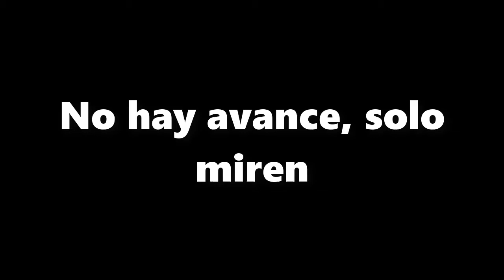Y ENTONCES... EXCADRILL | Pokémon Negro 2 Ruletalocke Ep30 RTN2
- Créditos a AksAcaunt -
  Miniatura y Layout

REGLAS DEL RULETALOCKE:
- Generales:
1. Si un pokémon es debilitado no lo puedo volver a usar.
2. No se pueden comprar objetos curativos.
3. Solo se puede capturar al primer pokémon de ruta; excepto los pokémon estáticos o de evento, y shinys.
4. El equipo Pokémon no puede pasarse del nivel máximo del pokémon del líder de gimnasio, alto mando y campeón.
5. No se permite usar pokémon legendarios.
4. Se debe poner mote a los pokémon.

- Ruleta diaria:
1. Cambiar a combate fijo
2. Llevar a un pokémon a zona de peligro, se mantiene 2 episodios
3. Solo puede curar dos veces
4. Solo puedo llevar 4 pokémon
5. Lanzo un dado para atrapar al pokémon de ruta
6. No puedo curar durante los combates
7. Puedo comprar 2 pociones
8. Solo puedo usar dos movimientos por pokémon

- Ruleta de gimnasio:
1. Muere un pokémon al azar
2. Revivo a un pokémon
3. Crear cadenas
4. Solo puedo hacer 2 ataques supereficaces en el combate contra el líder
5. No puedo curar contra el líder
6. Liberar a un pokémon, decidir con ruleta
7. Puedo atrapar a otro pokémon de ruta.
8. Luchar con el mismo número de pokémon que el líder

- Ruleta de la Liga:
1. Curar sin límites
2. Al azar se decide qué pokémon lucha primero
3. Cambiar a combate fijo
4. No puedo curar en el combate
5. Se activa Hardolcke, dos vidas
6. Luchar con el mismo número de pokémon
7. Puedo revivir a un pokémon solo durante el combate y no se le puede curar